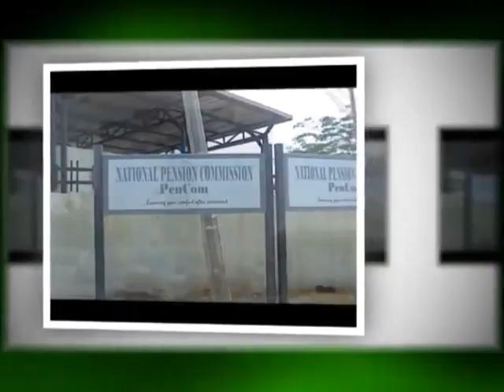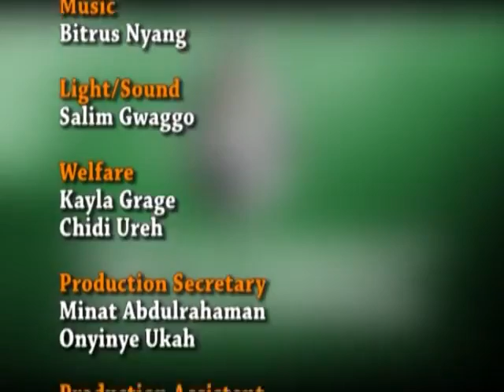PENSION MATTERS HEAD RESEARCH AND STRATEGY MANAGEMENT DEPT 08 04 2016